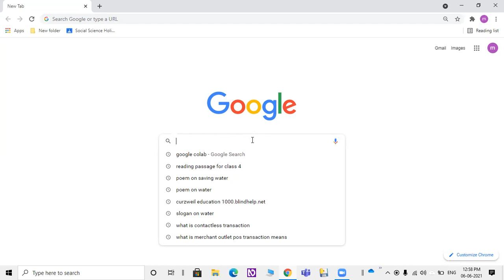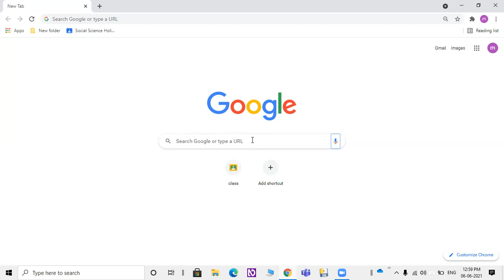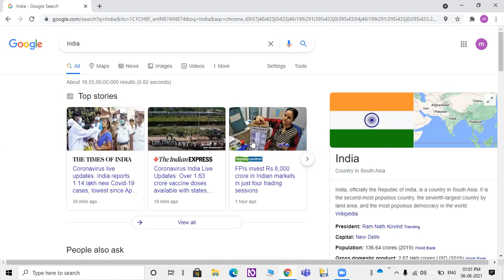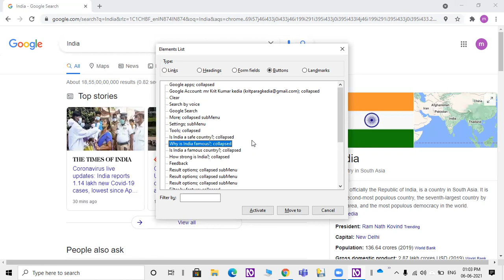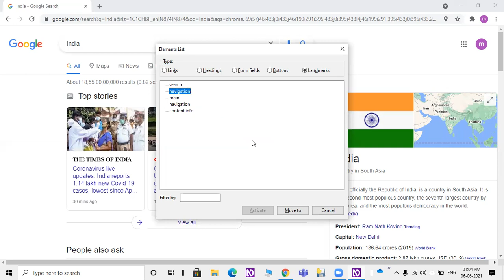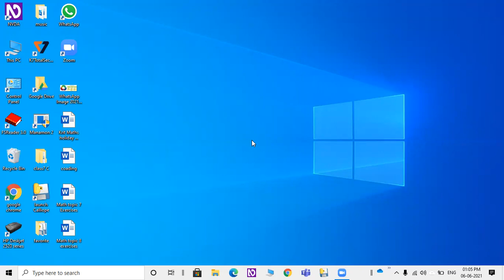How to do easy navigation in browser with NVDA,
High friends, I am Krit and I hope you all are good
Mention your doughts in the comment box